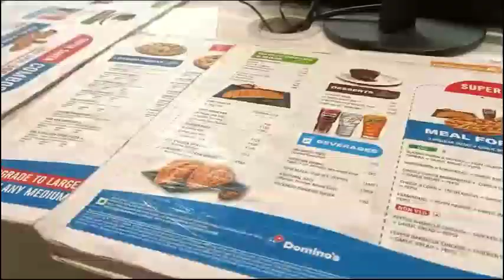আমি আর বরদা একটু ঘুরতে গিয়েগিয়েছিলাম llama Ami ar Bordha aktu gurte giyechilam ll CHANDA SISTERS ll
আমিআরবরদাএকটুঘুরতেগিয়েগিয়েছিলামll amiAmiarBordhaaktugurtegiyechilamllCHANDASISTERS ll

423 responses VoteBook your upcoming wedding events with qalb-e-momin studio